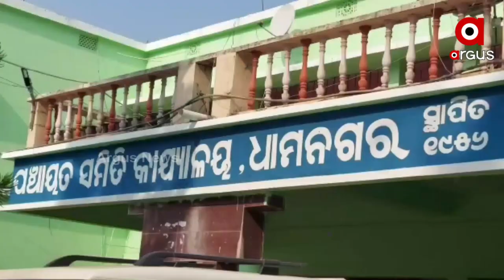ବିଦେଶରେ ଆସିଛି ମୂର୍ତ୍ତି ଅର୍ଡର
ବିଦେଶରେ ଆସିଛି ଓଡ଼ିଆ ପୁଅଙ୍କ ପାଖକୁ ଭାରତ ମାତାଙ୍କ ମୂର୍ତ୍ତି ଅର୍ଡର । ଖଣ୍ଡ ବିଖଣ୍ଡିତ ଚକ୍ ହେଉ ଅବା ଫାଇବର ସ୍ପର୍ଶରେ ଜିବନ୍ତ ହୋଇ ଉଠନ୍ତି ମୁର୍ତ୍ତି ସବୁ । ସହରି ସଭ୍ୟତାଠୁ ଗାଁ ଚଳଣି  ଦେବାଦେବୀଙ୍କ ମୁର୍ତ୍ତିଠୁ ଭାରତ ମାତାର ପ୍ରତିମୂର୍ତ୍ତିର ଆକର୍ଷଣ ସାରା ବିଶ୍ବକୁ ତାଙ୍କ କଳା କାରିଗରୀ ପ୍ରତି କରିଛି ଆକୃଷ୍ଟ